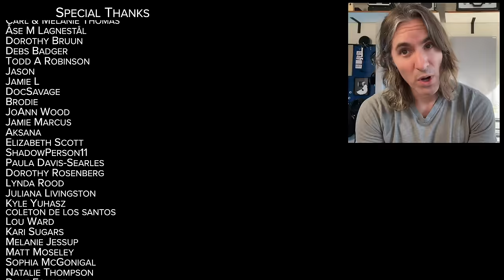WICKED GAME Chris Isaak | Bass Singer Cover | Geoff Castellucci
I never thought I'd actually record this song, but here I am doing it. Never say never, I suppose, and also never say always. Both are pretty much never right and always wrong. Wait a minute...

Listen to Geoff Castellucci on the internet. SUPER!

CREDITS:
Arranged, Produced, Filmed, Performed and Edited by Geoff Castellucci
Mix Engineer - Ed Boyer

Filmed in Orlando, FL

Special shout out to all of my patrons who make these videos possible.

"Wicked Game" was originally recorded and released by Chris Isaak in 1989. I was 9 years old at the time and really didn't understand the music video, but now I realize that Chris and Helena must have been very cold. 🥶

About Geoff Castellucci:
Hey ya'll - I'm Geoff Castellucci, a simple guy that likes to sing and make videos. On my channel you’ll find a variety of content like covers, bass covers, low bass covers, narrations, tutorials, and more. Seriously.